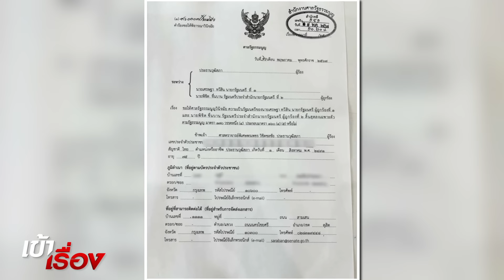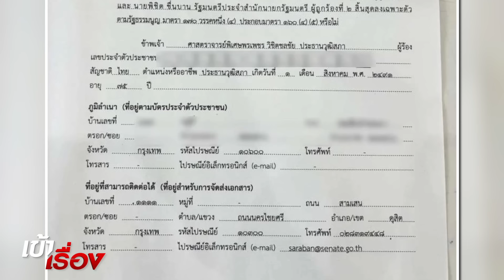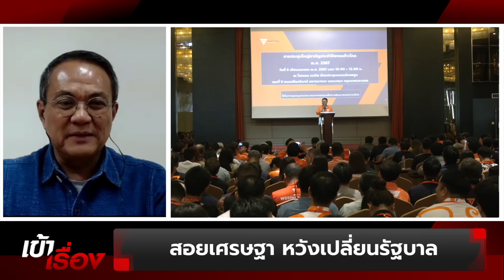40 สว. สอยเศรษฐา-พิชิต หวังเปลี่ยนหน้ารัฐบาล | THANDIGITAL l 21 พ.ค. 67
40 สว. สายบ้านป่ารอยต่อ เดินเกมสอยนายกฯ เศรษฐา ปมตั้งพิชิต ชื่นบาน รศ.ดร.ธนพร ศรียากูล วิเคราะห์ พรรคลุงหวังเปลี่ยนหน้ารัฐบาลเพิ่มอำนาจต่อรอง เตรียมนับถอยหลังดูการเมืองหักหลังกันอีกรอบ

Video editor
Rittipon.C

ฐานเศรษฐกิจ นำเสนอข่าวเศรษฐกิจ ข่าวการมือง วิเคราะห์ข่าวเชิงลึก